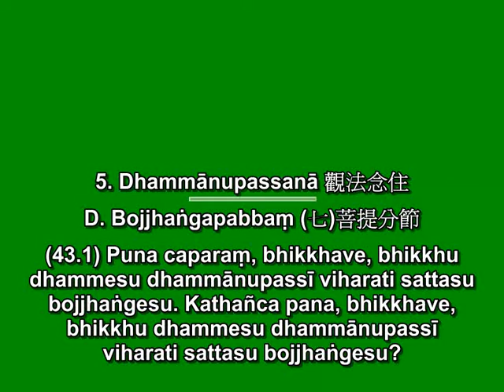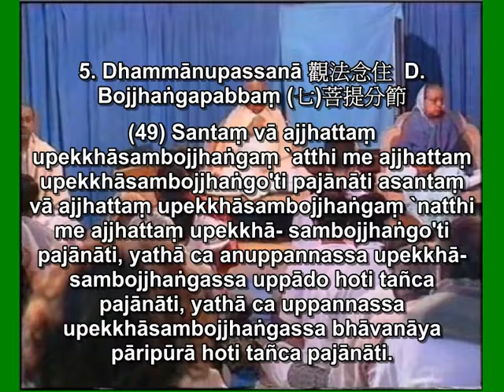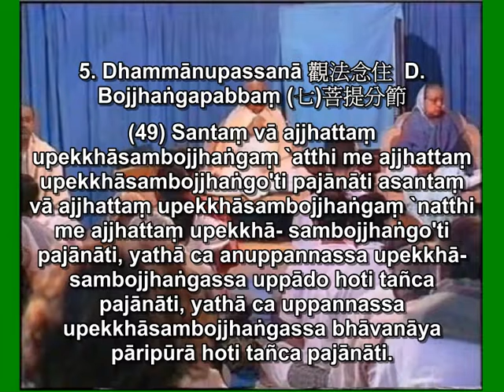Mahasatipatthana Sutta 5D Bojjhangapabbam